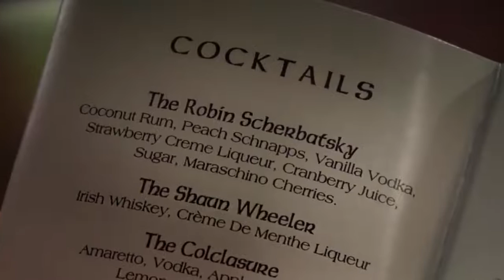Marshall Challenges Gender Stereotypes - How I Met Your Mother | Best Funny Monments